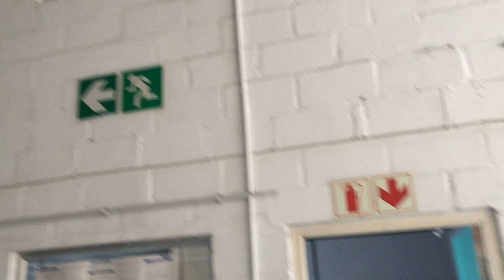CL10718 - 42 Gemini Street - Unit C - Brackenfell Industrial